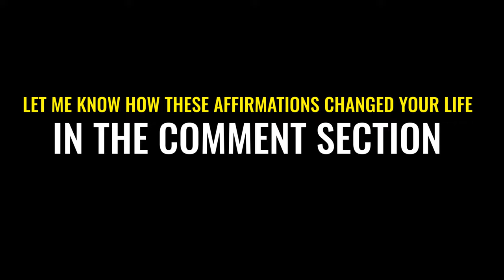This WILL change your money mindset | KEY success phrases for WEALTH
Listen to these POWERFUL WEALTH AFFIRMATIONS every single day for at least a month. Learn how to speak money into your life! Everything that you listen to repetitively will manifest in your life. This is LAW - it cannot be any other way. You will notice that by listening to these affirmations - soon they will become the new upgraded narrative in your mind.

- Be sure to watch this video until the end.
- Leave a comment in the comments section.